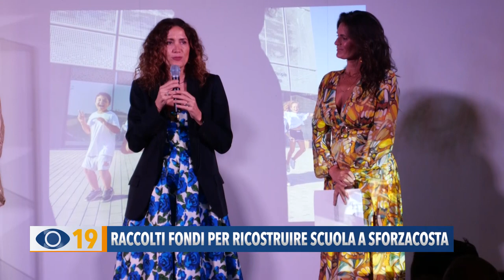Raccolta fondi per ricostruire una scuola a Sforzacosta nel maceratese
Si è svolta a Pesaro, a Villa Miralfiore, una serata di beneficenza per la ricostruzione di una scuola nel maceratese: una struttura inutilizzata a seguito del terremoto avvenuto nel centro Italia qualche anno fa. Presenti circa 200 persone e raccolti 80.000 euro.